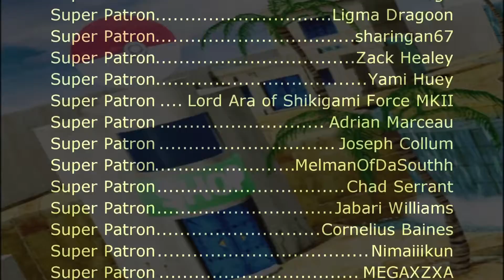Pokémon Colosseum - Title Screen (SNES Remix)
Video Source:
Longplay of Pokemon Colosseum